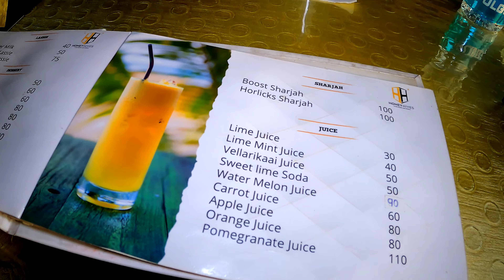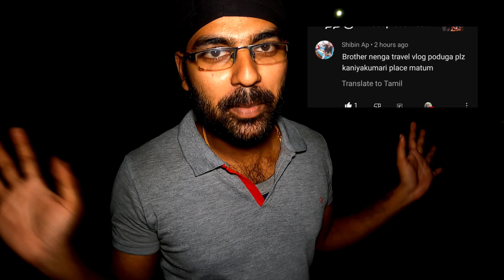Honey Hives restaurant porom